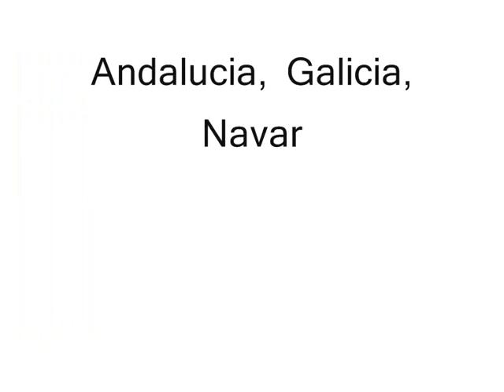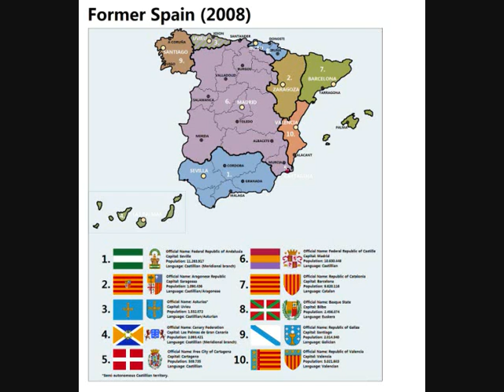Alternate History ''the collapse of Spain in 2008''